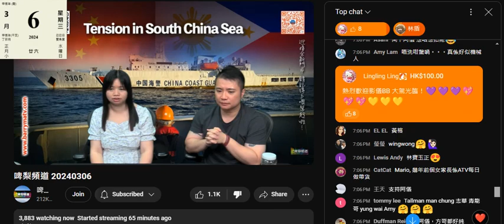20240306 啤梨晚報打女人偷錢林匡正鳩吹直播有14056人睇緊，得嗰3800，吹到萬四。只有腦殘先會信偷錢賊。人次？由開始至當時，走咗都計算在內，點計都無萬四。吹夠140萬啦，柒頭。都話玩鳩人啦